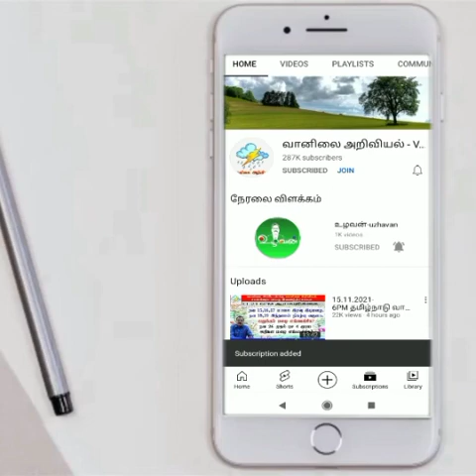வங்கக்கடலில் தாழ்வுநிலை இன்றும் வரும் நாள்களும் மழை எங்கெங்கே?ஆகஸ்ட் 1 முதல் பருவமழை தீவிரம் அறிக்கை